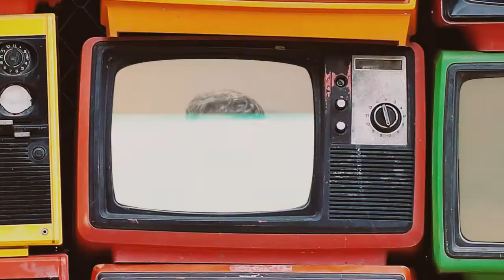Horseflies - Video Nasty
The new single taken from the bands second full-length album 'Sea Control' which you can purchase/stream here: